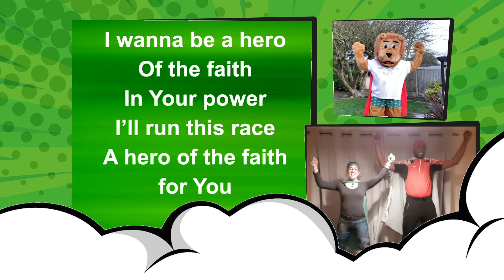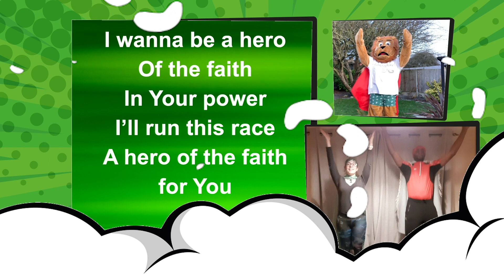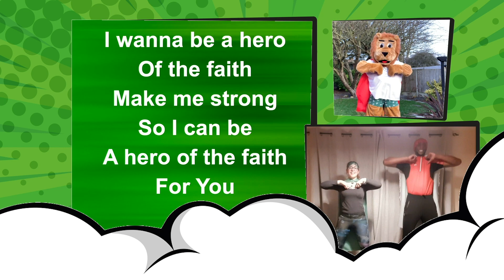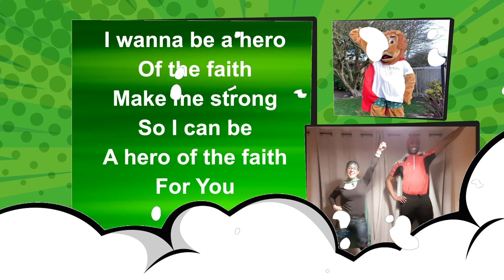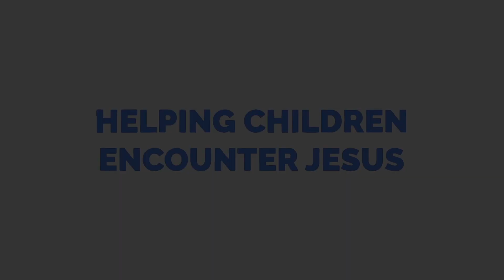Discovery Kids Online Stream - Heroes of the Faith: David & Goliath // 30th May 2021